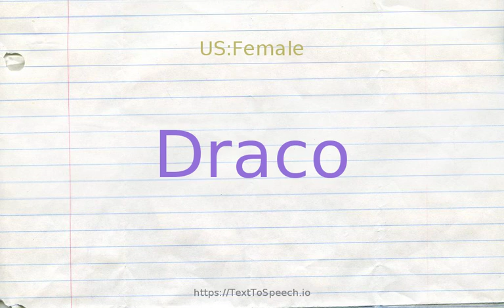How to pronounce draco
Draco definitions:
    (n): Athenian lawmaker whose code of laws prescribed death for almost every offense (circa 7th century BC)